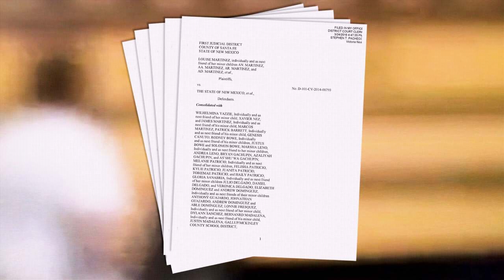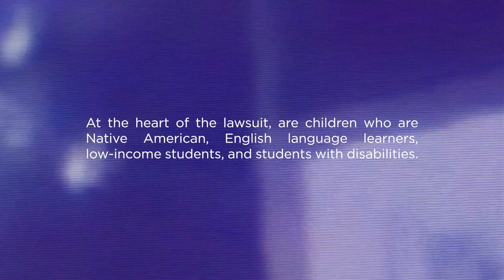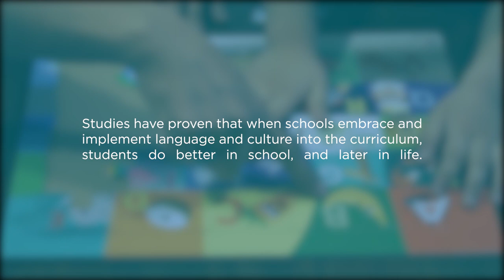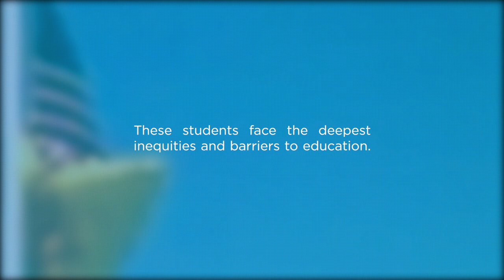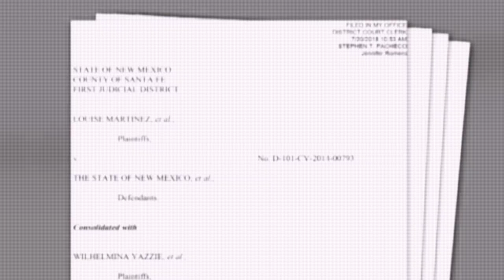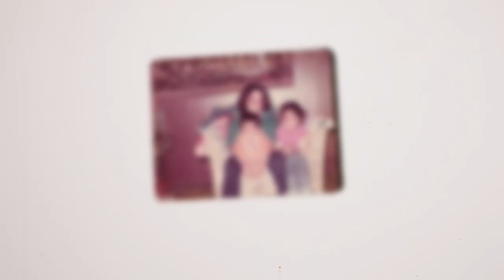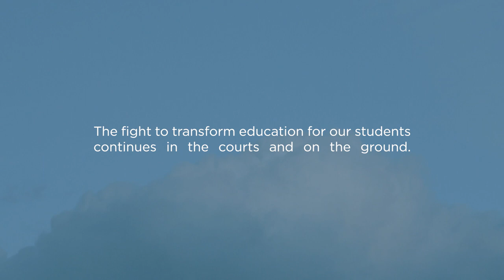Wilhelmina Yazzie on the Yazzie/Martinez lawsuit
Wilhelmina Yazzie, the lead plaintiff in the Yazzie/Martinez lawsuit, explains why she sued the state of New Mexico for violating her child's constitutional right to a sufficient and equitable public education - and won.